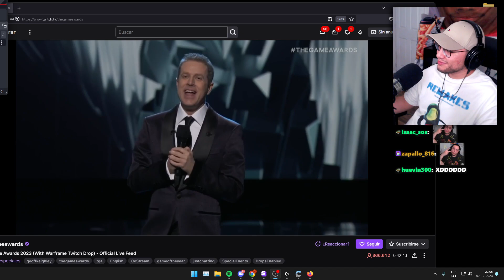EL ACTOR DE VOZ DE KRATOS ES NEGR0?!?!?!